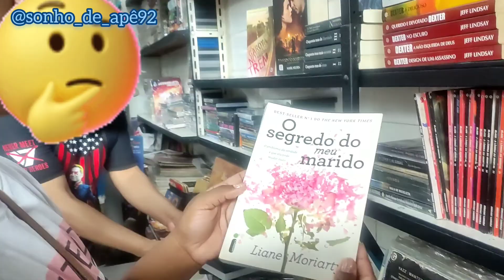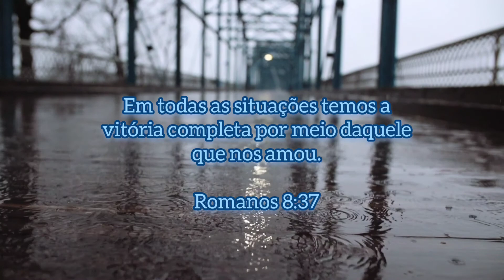Tour Mercadão de Guaianases 😃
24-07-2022